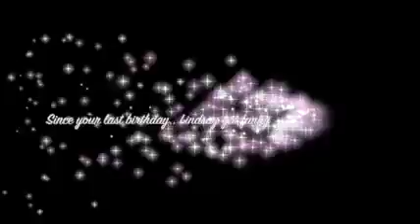Mindi Birthday Small